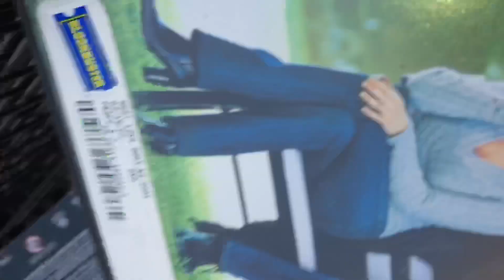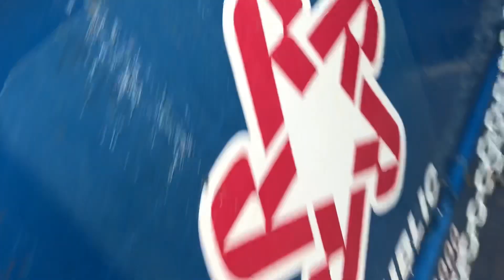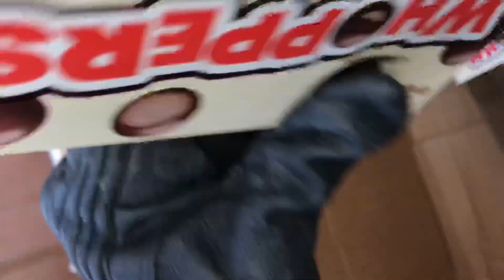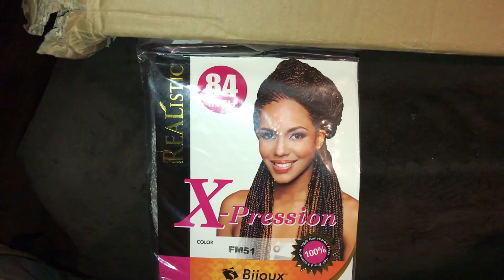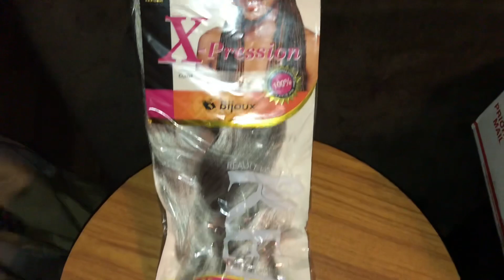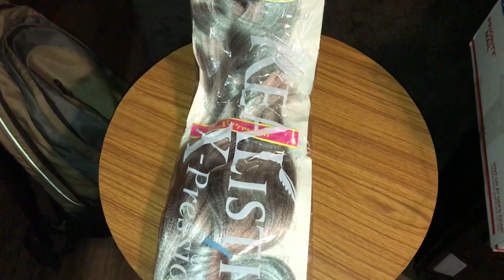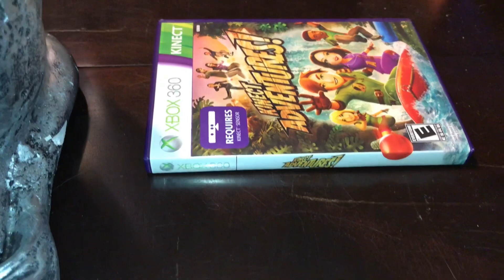Dumpster diving wait is that a lion (Episode 157)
Dumpster diving and scored a statue. And other useful items guys it was an amazing day.Remember guys I love every single one of you guys you guys are amazing thank you. Please drop me a thumbs up I’d appreciate it. Enough reading on with the video!